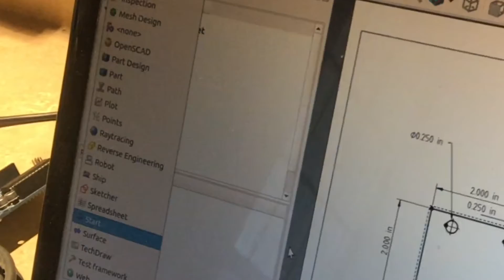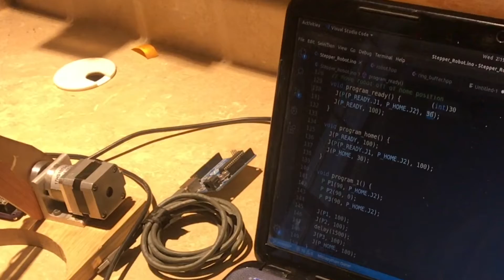BUILDING “robot arm from scratch” arduino freecad grbl fanuc k40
Nothing like actually building a robotic arm to understand exactly how every aspect of it works. We used a K40 laser cutter (links below) and there’s a lot you can do with basic stepper motors to really drive the cost down. Here's how we did it and what we used. For more on laser cutting, search our channel for "K40" videos or our "Laser Cutter" playlist."

arduino uno
sparkfun ESP32 Thing

K40 laser cutter
extra features (red dot laser & wheels)
air assist

TV remote stick with Alexa built-in
mini waffle maker
portable ice maker
minecraft video game
spool of flat elastic cord
“Light Over London” (audiobook)
seat cushion for tailbone relief
unscented baby wipes
face masks
“Relationship Goals” in dating, sex & marriage (book)
“Look Up Child” CD/mp3/streaming
smart home camera with night vision
screen protector for iPhone
nose/mouth covering (skeleton mask)
American silver eagle coin
fire 7 tablet with Alexa
“People” (digital music album)
echo dot with alexa
trading card storage box
amazon gift card (balance reload)
personalized birthstone necklace
apple cider vinegar gummy vitamins
anti-microbial shower curtain liner
dishwasher detergent tablets
“7 Habits of Highly Effective People” (Kindle book)
instant pot electric pressure cooker
“National Geographic Kids” (magazine)
Star Wars The Rise of Skywalker (Prime video/Blu-ray)
guitar pick sampler pack
copy paper (8-pack)
ant bait traps
dog nail safety clippers
norton anti-virus software
resistance exercise bands
vintage football cards
adjustable reusable face mask covers
Jenga classic block game
playstation store gift card